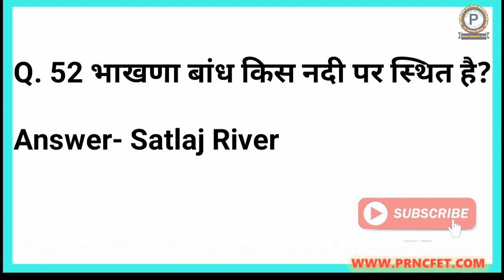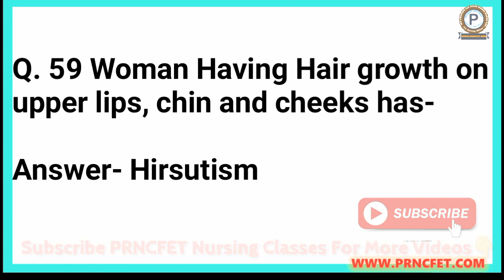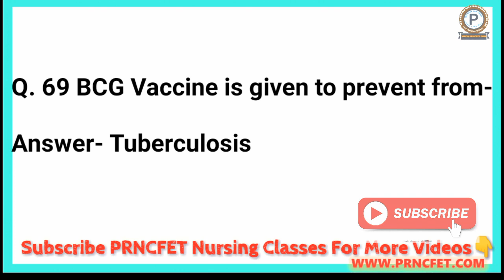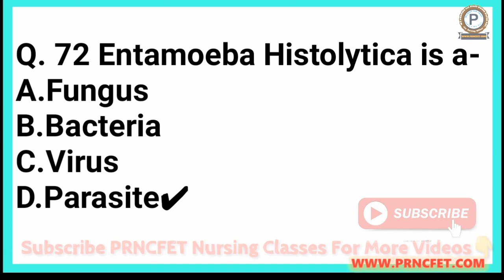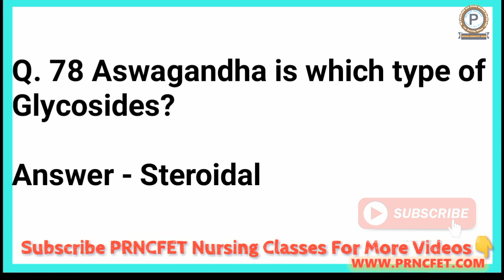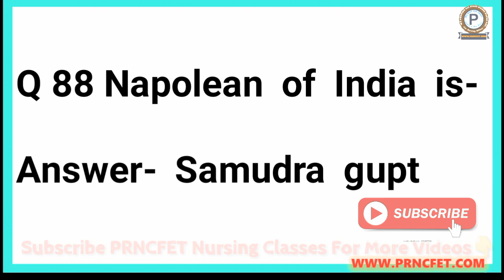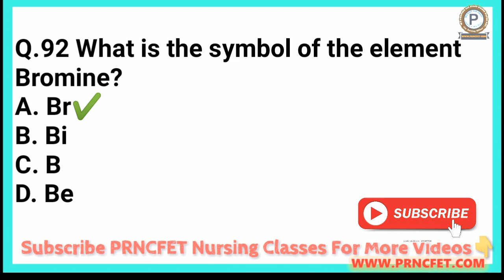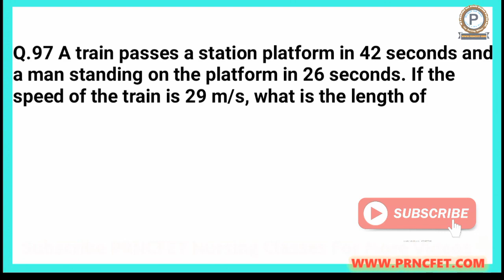RRB Staff Nurse Exam 19 July 2019 Solved Paper|Answer Keys Part-2|RRB MCQ 2019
PRNCFET